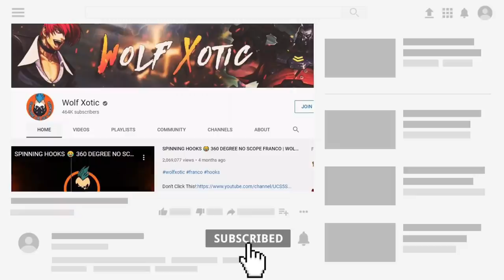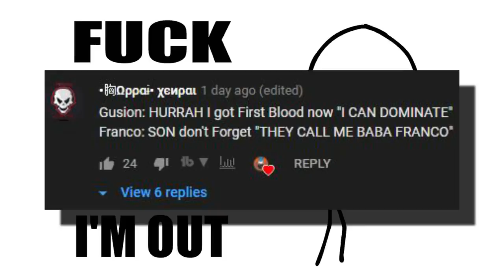FRANCO HOOK WON'T LET ENEMIES RUN TO THEIR BASE 😂 S15 FULL RANK GAMEPLAY | WOLF XOTIC | MLBB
Watch me play Live Mobile Legends, talk to me and recieve gifts/skins🔥

Notaker - Each Other (feat. Eric Lumiere) [Monstercat Release]

METR - Psycho

NEFFEX - R.I.P.

OR

Do not be scammed for free skins. I only give skins when i make skin giveaway events here on YouTube (which i do once in a blue-moon)
Be careful!

Don't ask for Skins in this channel, because you won't get if you beg!

Sorry to say this but i can't add you guys in-game/play because my friend list is always full 😢

Hi there!

I am a average 25 yo guy from India. I am a gamer..and a YouTuber.

Mostly i play Mobile Legends Bang Bang. I have been playing the game since 2016.

I am a Average gamer and not a Professional Gamer.

Mostly the contents are from Mobile Legends Bang Bang.

I use AZ Screen Recorder android application to record.

*Why most of them are Montage?*
I find montage to be more entertaining than a full game play.The best parts are included in the Montage videos so as to focus on what i am trying to show in the video.
In case of "Franco Hooks" i show the best hooks i encounter in that particular match and i get at least few good clips in one match so i combine then with 3-4 other matches(which have hook clips).This doesn't mean i an trying to hide my bad moments in the match.I have been showing fail hooks,defeats and deaths too but people ignore it and still judge :(